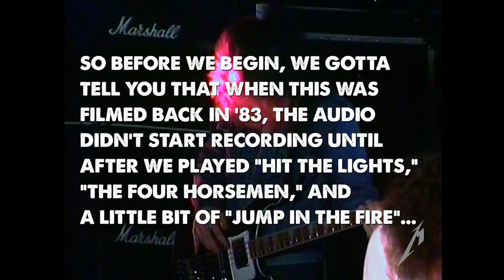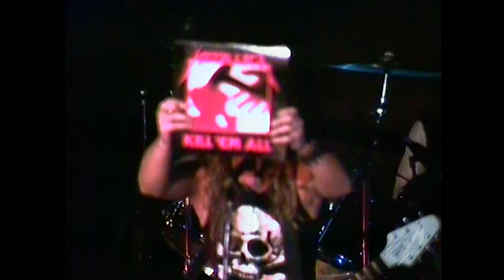Metallica: Live in Chicago, Illinois - August 12, 1983 (Full Concert... Mostly)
Filmed at The Metro in Chicago, Illinois on August 12, 1983.

08:27 Lars Intro
13:10 Jump in the Fire
15:33 Phantom Lord
21:33 No Remorse
28:25 Anesthesia - (Pulling Teeth)
32:53 Whiplash
37:34 Seek & Destroy
45:15 Guitar Solo
48:30 Metal Militia

Concert footage produced and directed by Tom Hilbe, This Town Productions, West Hollywood, California.